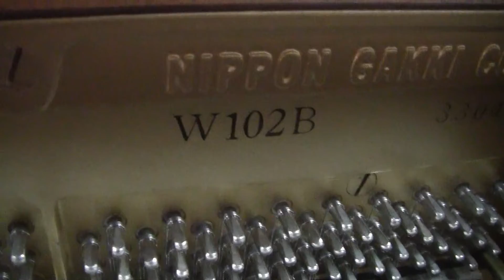ヤマハピアノ W102B 中古ピアノ ピアノパーク ご成約ありがとうございます！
YAMAHA 　W102B

ウォルナット半艶仕上げ  ３本ペダル
1981年製　  製造：日本
幅154cm ×奥行65cm ×高さ131cm

ご成約ありがとうございます！

ピアノパーク
〒206-0811 東京都稲城市押立1693-6
営業時間：AM10:00～PM6:30
定休日：毎週水・木曜日(祝日は営業)